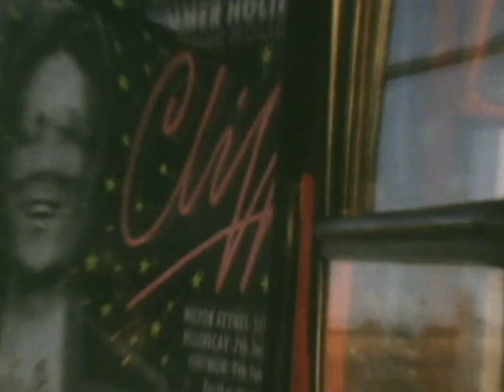The Young Ones Extras 02 The Young Ones and the 80's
The Young Ones is a British sitcom written by Rik Mayall, Ben Elton, and Lise Mayer, starring Adrian Edmondson, Mayall, Nigel Planer, Christopher Ryan, and Alexei Sayle, and broadcast on BBC Two for two series, first shown in 1982 and 1984. The show focused on the lives of four dissimilar students and their landlord's family on different plots that often included anarchic, offbeat, surreal humour. The show often included slapstick gags, visual humour and surreal jokes sometimes acted out by puppets, with each episode also featuring a notable selection of guest stars and musical numbers from various performers.

The Young Ones helped bring alternative comedy to British television in the 1980s and made household names of its writers and performers. The show became a notable icon of 1980s British popular culture, and it received its own game and a home-media release while becoming the first non-music-related programme to appear on MTV in the United States in 1985. The show was voted number 31 in the BBC's Best Sitcom poll in 2004.